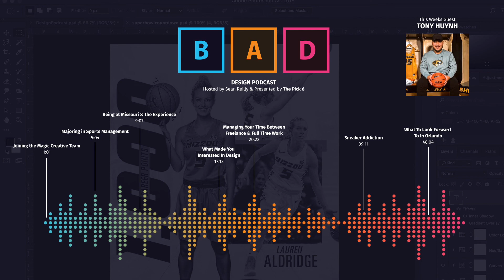Bad Design Podcast Episode 8 With Tony Huynh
On this weeks Episode I talk with Tony Huynh about joining the Orlando Magic Creative Team, Interning at Missouri, Sneakers and much more!

Joining the Magic Creative Team – 1:01
Majoring in Sports Management – 5:04
Being at Missouri & the Experience – 9:07
What Made You Interested In Design – 17:13
Managing Your Time Between Freelance & Full Time Work – 20:22
Sneaker Addiction – 39:11
What To Look Forward To In Orlando – 48:04

Check out Tony Huynh!

Bad Design Podcast Twitter - @badesignpodcast
Sean Reilly (Host) - @seandreilly